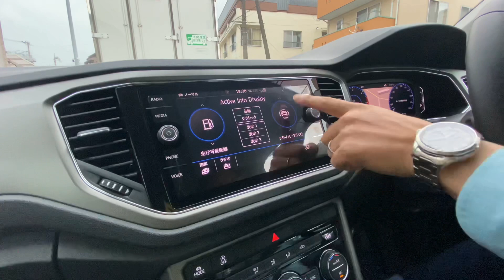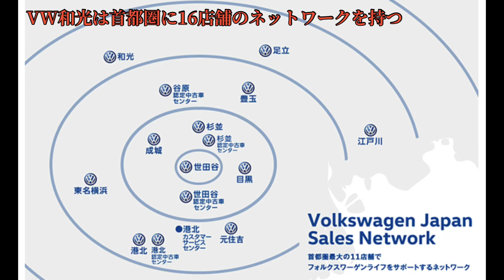【T-ROC】試乗編！見た目がいいのは当たり前！走りもかなりいいんです！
ドイツVWの直営販売店VW和光が運営するYouTubeチャンネルです。
今回は遂にきたVWのエースSUV【T-ROC】の試乗編をご紹介いたします。
今回の試乗車両はStyle Design Packageです。
それぞれの違いをご紹介いたします！
★車両諸元
全長4,240mm
全幅1,825mm
全高1,590mm
2.0Lディーゼルターボエンジン搭載
湿式7速DSG
馬力150ps
トルク340Nm
★車両本体価格（消費税込み）
STYLE　3,849,000円
STYLE Design 4,059,000円
SPORT　4,199,000円
R-LINE　4,539,000円←今回の紹介車両
★オプション価格（消費税込み）
レザーシートパッケージ　220,000円（SPORTのみにオプション設定）

ご検討の参考にして下さい！！

●VW和光チャンネルの過去の動画もチェックする場合はこちら↓↓↓